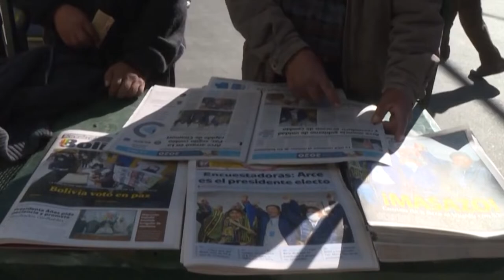El difícil camino de recuperar Bolivia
Luego del triunfo electoral del MAS en Bolivia, analizamos los retos económicos y políticos que enfrenta el nuevo gobierno.